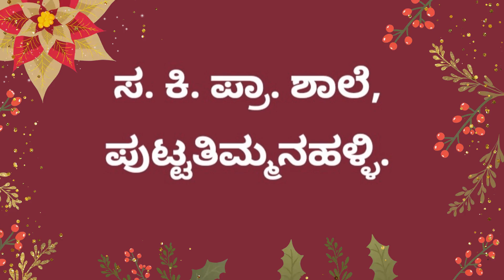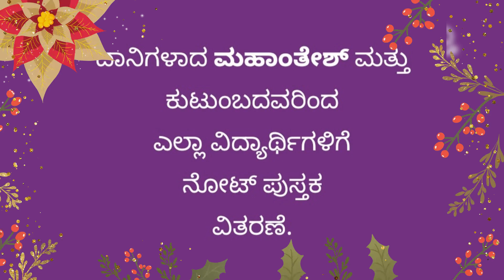Books distribution in Govt school